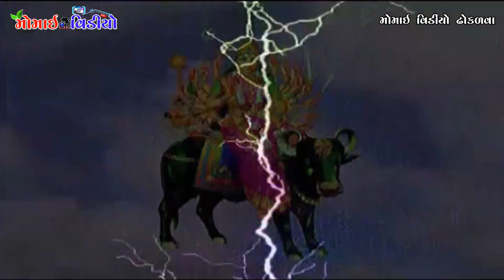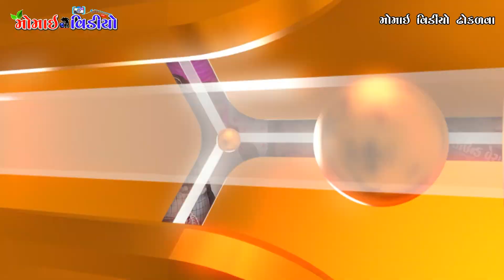PT_5 Gadhavala Mataji No Mandavo || By Santoshbhai & Batukbhai